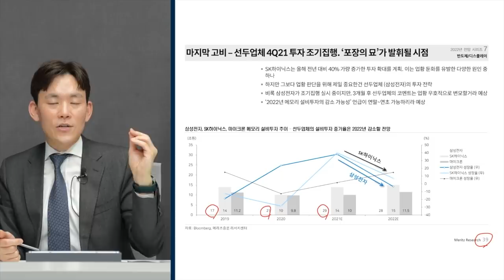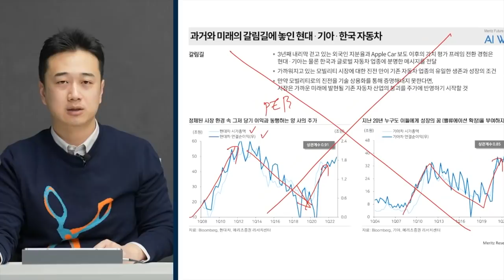비트코인 가격추락, 겨울의 시작? 순간의 조정? f. 다니엘레 베르나르디 / 다이아맨CEO, PHI 토큰 개발자 [글로벌 머니토크 26] 강남규 선임기자